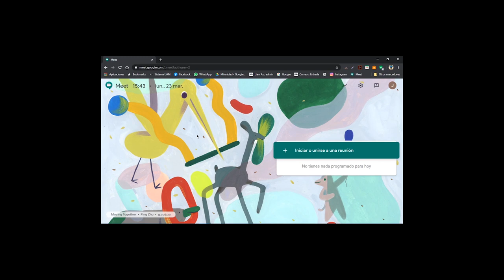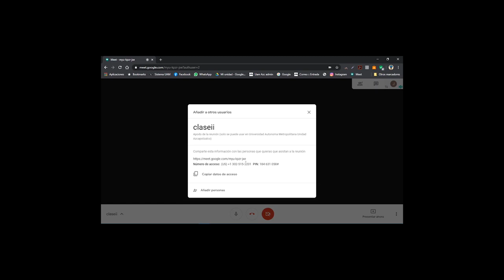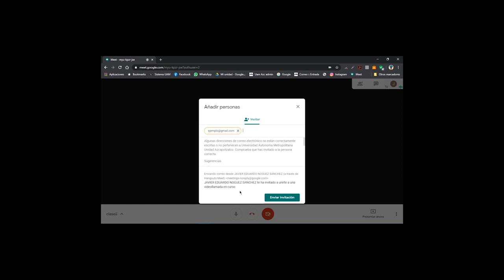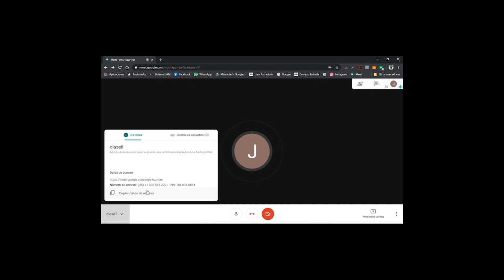¿Como agregar personas en una reunión de Google Meet?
Aprenda a utilizar Google Meet como una herramienta académica de gran utilidad.